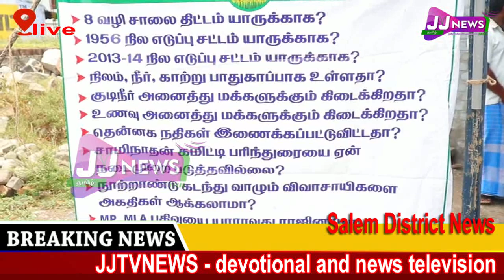8 வழி சாலை போரட்டம் Ammk salem District News#JJTVNEWS devotional and news television